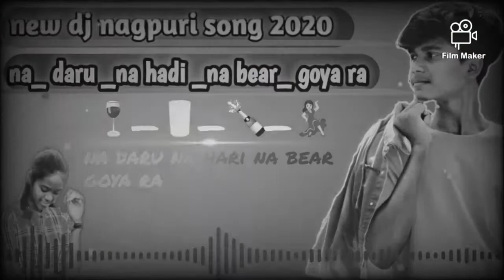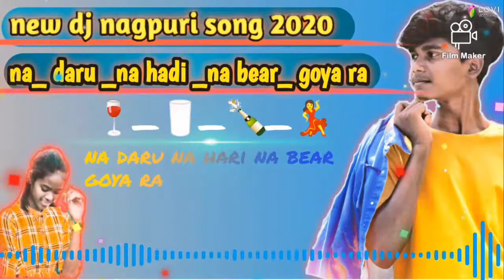Na_ baru Na_ hari Na_bear goya ra //new dj nagpuri song 2020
Hello friend Hamare is gana kaisa laga is gana kaisa laga usko comment system main Jarur Aata Hai Doston yah gana Maine yah nagpuri.in Se download kiya hai is gane ko sunkar Hamare channel ko subscribe Kare Dost